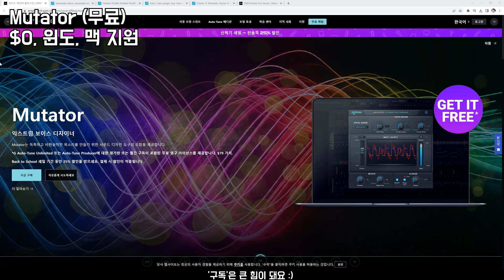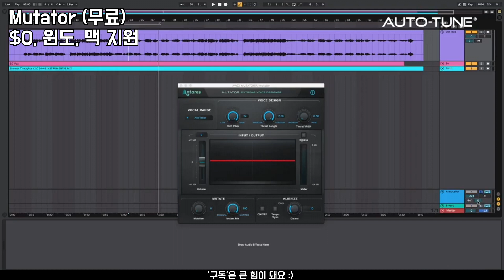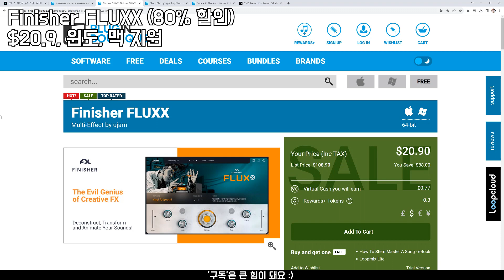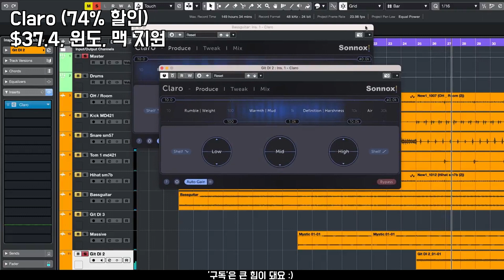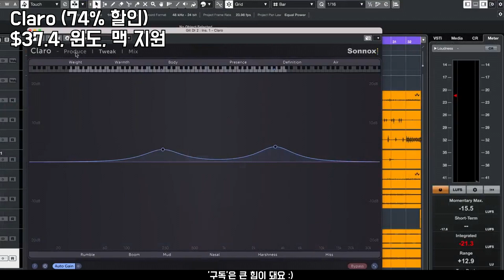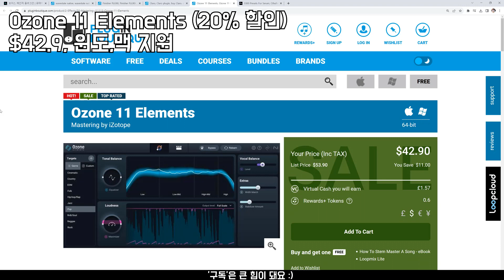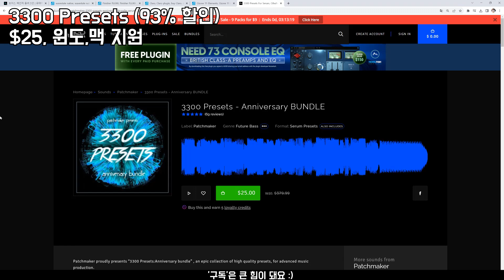안받음 개손해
+ '구독'은 큰 힘이 돼요 :)

00:00 Mutator (무료)

2. Auto-Tune Unlimited 구독 클릭
4. Start Trial 클릭
5. Antares 웹사이트 로그인 (회원 가입 필요)
6. 구독 주문 진행 (카드 정보 입력함)
(주의 : 14일 체험기간이 지나면 자동 결제됨.
'cancel now' 클릭해 구독 취소.
구독 취소해도 증정받은 플러그인 영구 라이센스는 계속 사용가능.)

01:30 wavestate native (49% 할인)

03:00 Finisher FLUXX (80% 할인)

04:30 Claro (74% 할인)

06:00 Ozone 11 Elements (20% 할인)

07:30 3300 Presets (93% 할인)